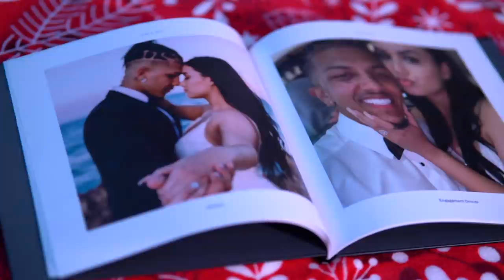PRAYING FOR ANOTHER MAN *PRANK ON MY FIANCE*